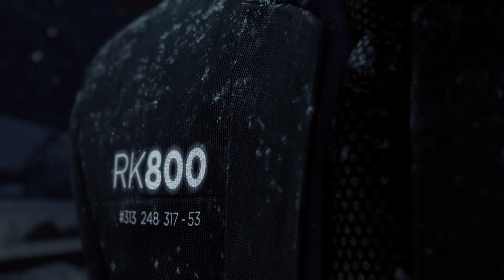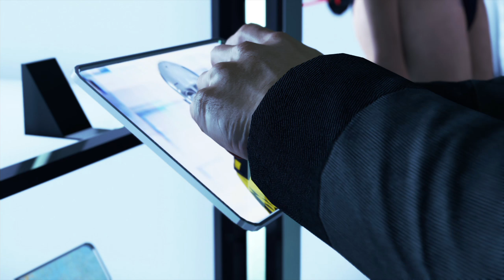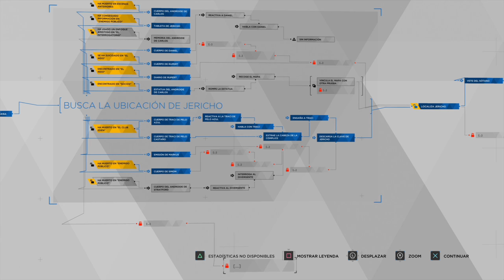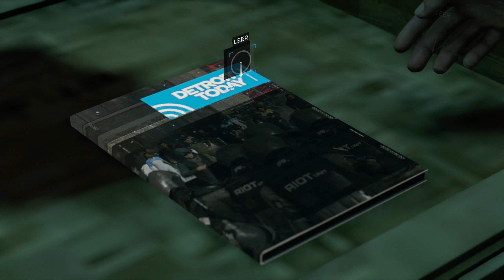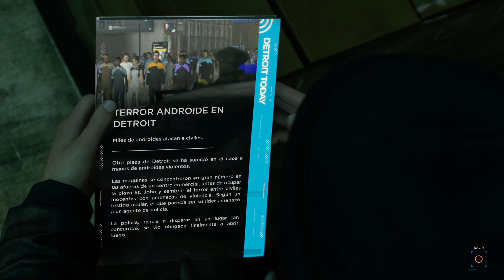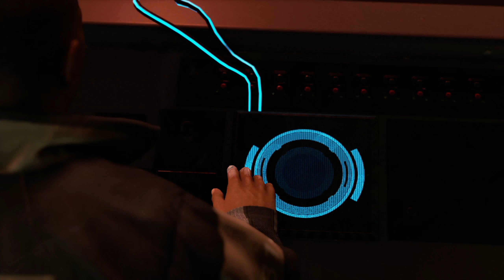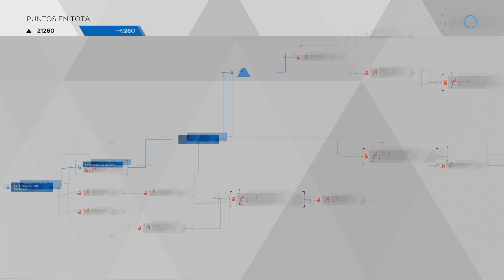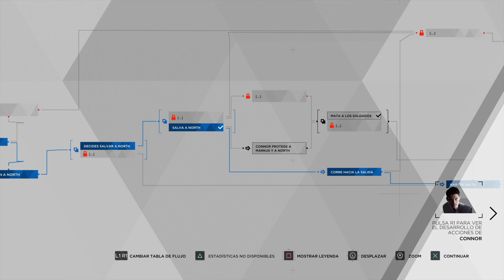[Estamos Jugando] Detroit: Become Human (09) - Encrucijada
Segunda partida eligiendo otras rutas. Aunque a veces hay alguna que es la misma... Con Connor puedo elegir ser un gilipollas, con Marcus puedo ser algo malo, pero es que con Kara no me sale...